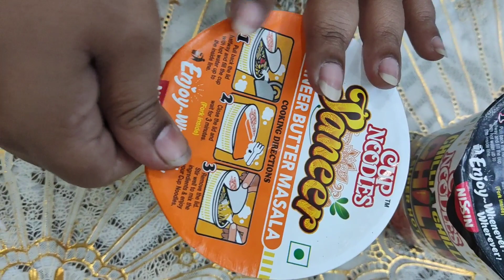Nissin ka ready to eat cup noodles | tried two flavours but